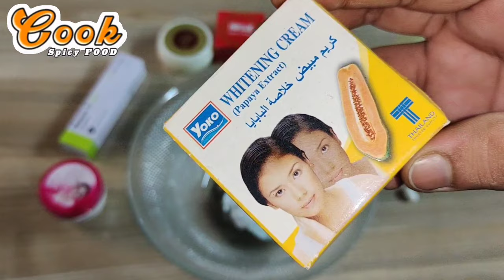Formula Cream For Whitening Skin | Parlor Secret Formula | Best Night Cream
Formula Cream For Whitening Skin | Parlor Secret Formula | Best Night Cream 💯 Results | Face Whitening Cream | Whitening Skin | Formula Cream Fairness

Hand & Feet Whitening Formula Cream At Home | Whitening Formula Cream | @FashionBox121

Golden Pearl beauty cream#whiteningcream

whitening cream formula||Highly recommended whitening cream||@beautyandhealthytips.4469 ||

In This Video We Will Discuss About:
1. Formula Cream For Whitening
2. Formula Cream
3. Mix Cream Formula For Whitening
4. Whitening Cream Formula
5. Best Formula Cream For Whitening
6. Whitening Formula Cream For Face
7. Face Whitening Formula Cream
8. Best Formula Cream Without Side Effects
9.  How To Make Whitening Cream at Home
10. Best Whitening Cream in Pakistan
11.Best Whitening Formula Night Cream For Summer
12.Formula Cream For Skin Whitening
13.Formula cream For Hand and Feet Whitening
14.Formula Cream For Whitening
15.Formula Cream Damage Skin
16.Formula Cream For Whitening 100% Results
17.Formula Cream For Face
18.Formula Cream Lgane  Ka Tarika
19.Formula Cream For Whitening Without Side Effects

Formula Skin Whitening Cream & Whitening Capsules Mixture, Beauty in 3 Days Urdu. In this video, I showed all secret ingredients which are used for skin whitening formula cream. Beauty creams which are used in this formula, names are below:

Cream Names:
1: Golden Pearl Beauty Cream
2: Yoko Whitening cream
3: Beauty Whitening Capsules for formula (available at cosmetic shop)
4: Arche Cream
5: Gipsy Amazing Cream
6: Stillman's Freckle Cream
7: Fair & Lovely Advanced Multi Vitamin
8: Kelly Pearl Cream
9: Whitening capsules for formula (available at cosmetic shop)
10: Betnovate N Cream

So please connect with me on YouTube by clicking the subscribe button and press the bell icon for latest notification if you like the video so please like and share with your family and friends❤️
And follow me on other platforms like Facebook and Instagram, link are given below

New food videos After one day.

@Cook Spicy Food
Support | Like | Share & Comment 😍